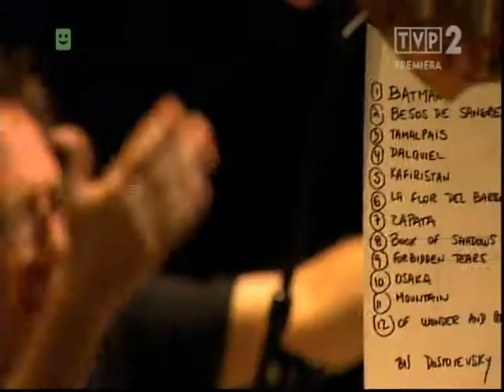John Zorn i Mike Patton w Sali Kongresowej (Warsaw Summer Jazz Days 2013)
Song Project